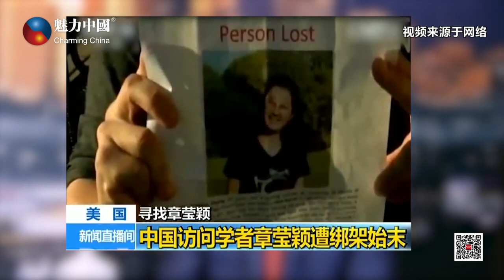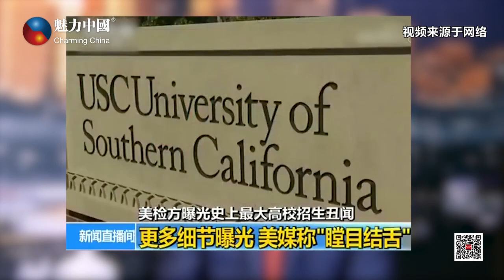美国又发多起枪击案，控枪呼声再起